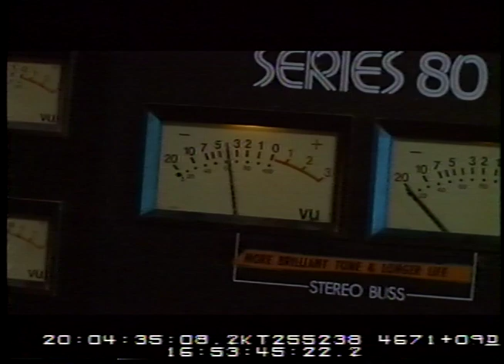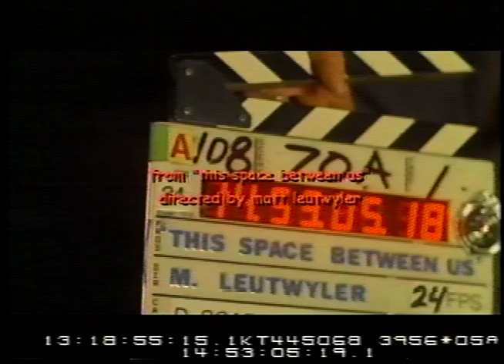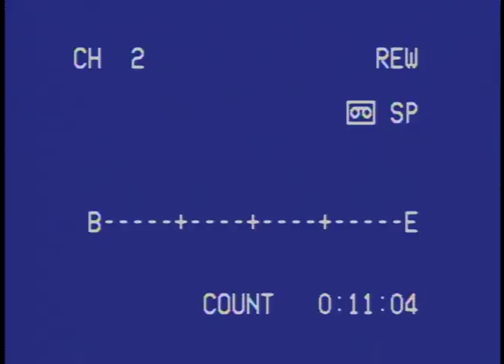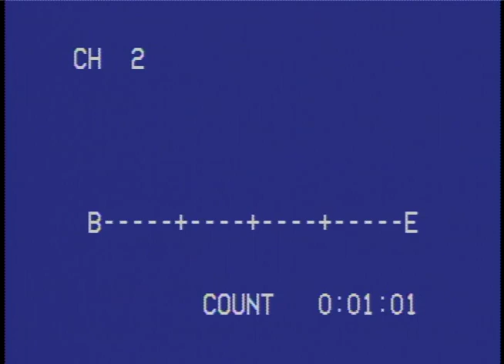Kate Nail "Ground Zero" and "Bright"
Music video of Low Hum Satellite from the film This Space Between Us, directed by Matthew Leutwyler, starring Jeremy Sisto and Erik Palladino. Featuring Kate Donnellon Nail